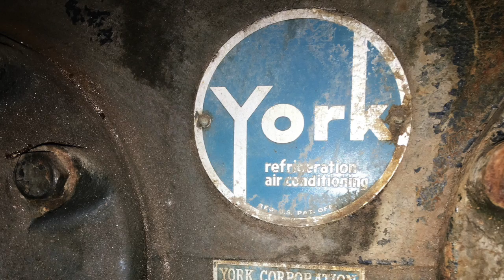Third Floor Office Renovation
A HUGE Thank You to The Fred L. Emerson Foundation, The Columbian Foundation, and The Schwartz Family Foundation for making this project possible!